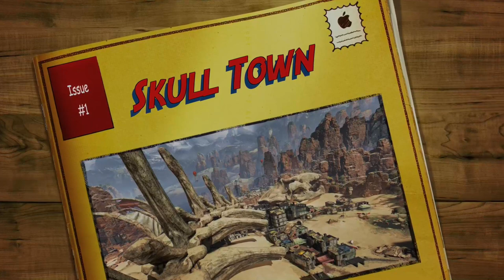Apex #95 Season 7, Autumn Estates is new Skull Town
Apex #95
Season 7, Autumn Estates is new Skull Town